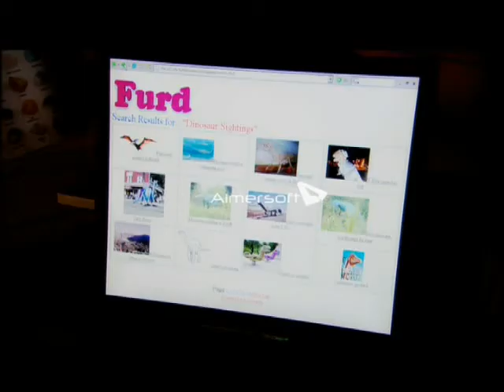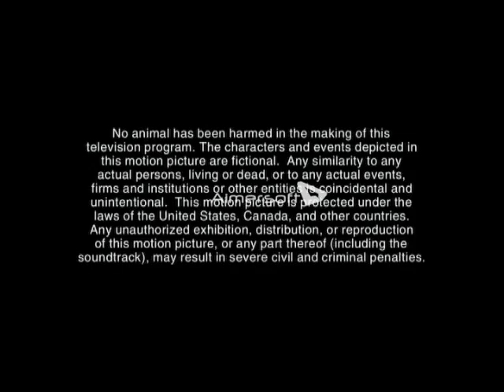DinoSapien Episode 13: The Gate Keeper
People think dinosaurs are extinct, but what if they're wrong?